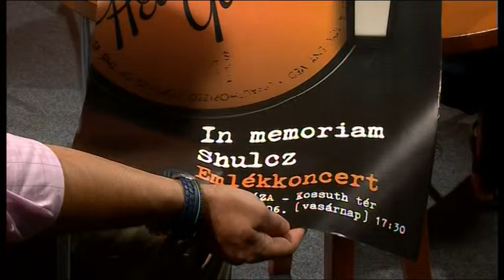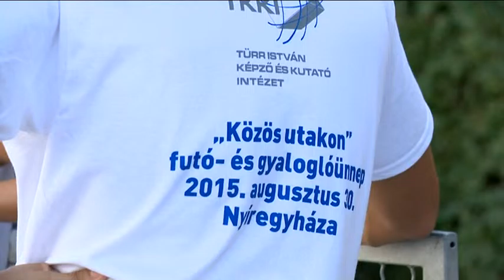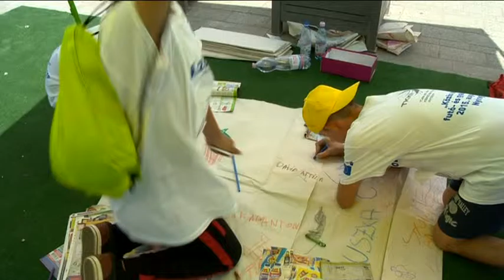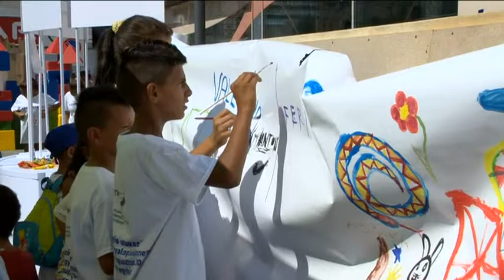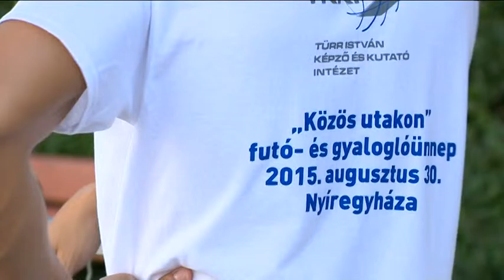Szieszta 1. rész 2015. szeptember 4-én